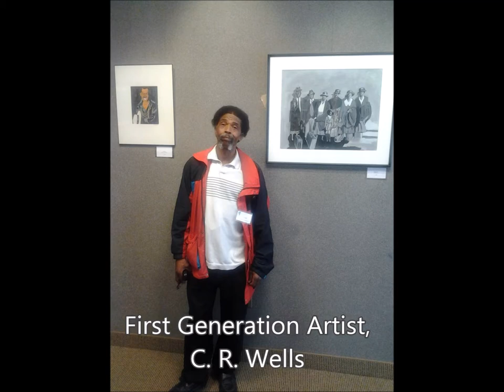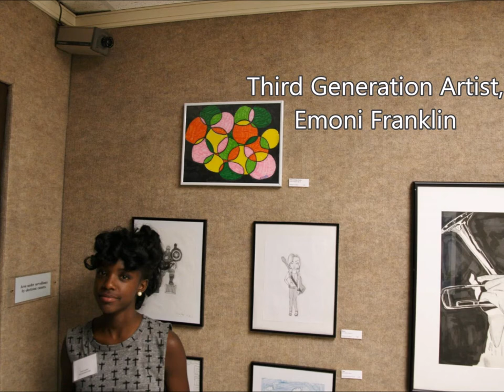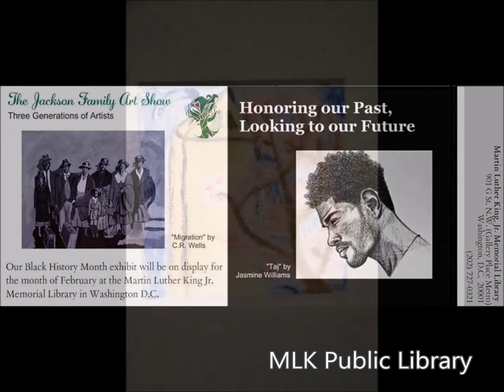The Jackson Family Art Show - First Year in Review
The Jackson family legacy of visual artistry is curated by D. Williams, granddaughter of the family matriarch, Sadie Jackson.  The company features the artwork of three generations.  This video is a brief review of our first year at various exhibits, our interactive art shows, and new artistic lines of calendars and t-shirts.